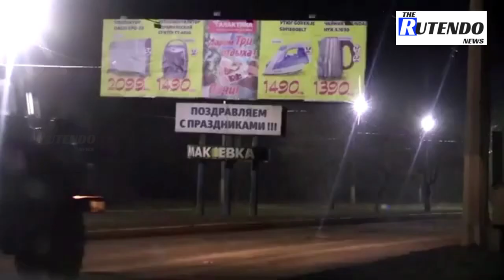Tanks seen in Donetsk after Putin recognizes breakaway regions | The Rutendo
A Reuters witness saw tanks and other military hardware on the outskirts of Donetsk, the capital of one of two breakaway regions of eastern Ukraine after Russian President Vladimir Putin recognized them as an independent.

The Rutendo brings you the latest business, finance, and breaking news videos from around the globe.  Our reputation for accuracy and impartiality is unparalleled.